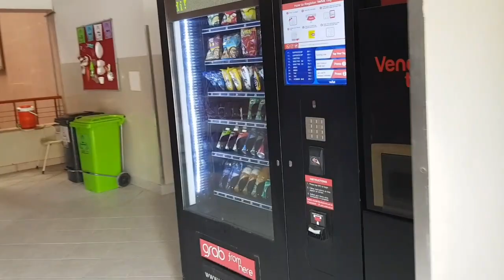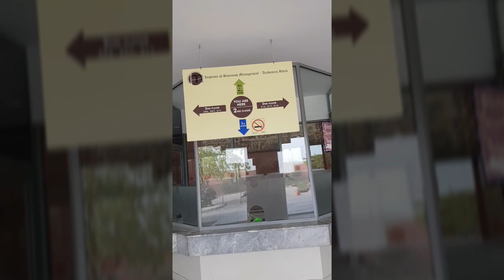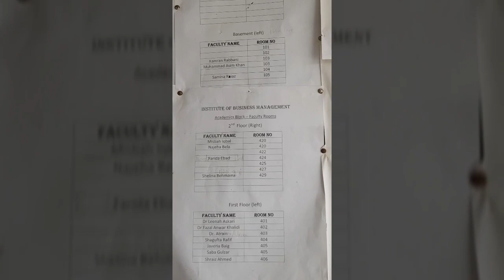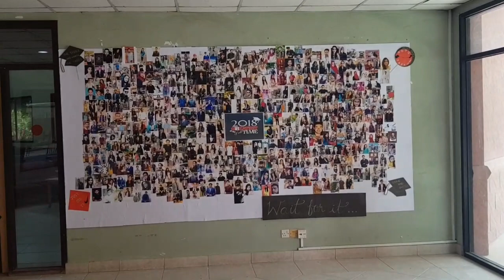Tour of CBM ( University in Karachi )